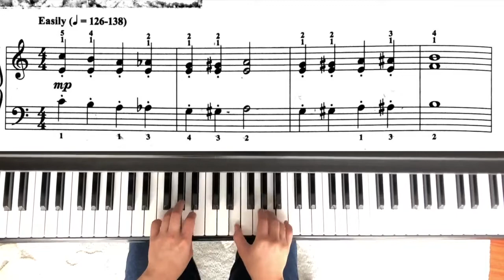The Alley Cat Song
Arr: Robert Schultz
In Recital with Jazz, Blues and Rag Book2